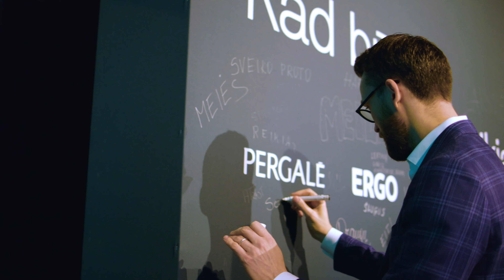Best of Vilnius IFF Kino Pavasaris 2022